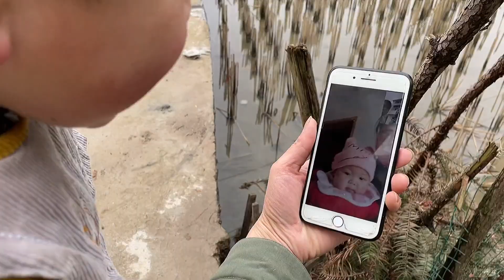浩寶3天沒見爸爸，對他做個小測試，孩子的言行舉止太暖心了【鄉野小希】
看到寶寶就很心安，永遠的軟肋
父母是孩子最好的老師，浩寶主動給太爺爺美食